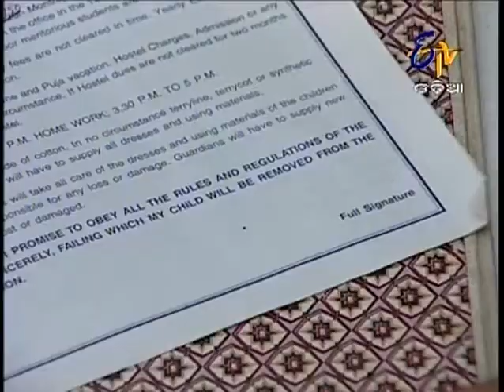Aahuti - 6th December 2013 - Full Episode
Madhavi Devi takes Ritu's child with her, and lies to Ritu that her child died. Later, Madhavi Devi reaches a orphanage with intention of admitting the child. On the other hand, Ritu is continuously crying as she thinks that her child died.

'Aahuti' follows the tale of a young girl, who rises above the adversities of life, winning the hearts of loved ones and people around her.